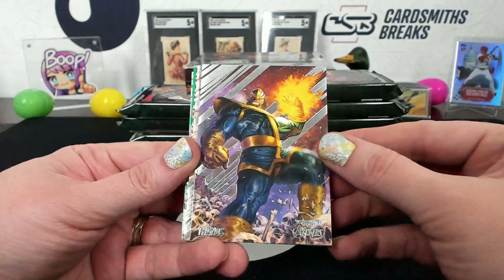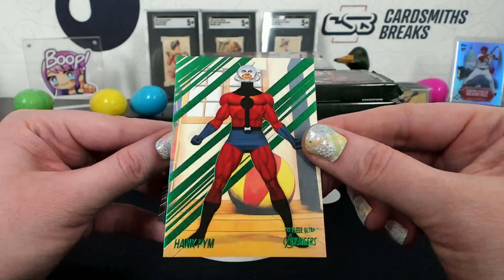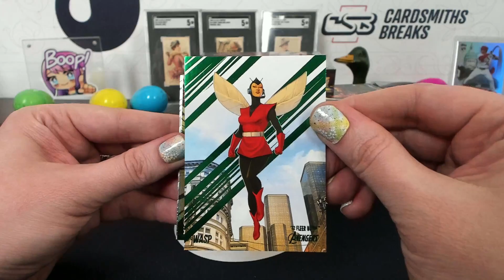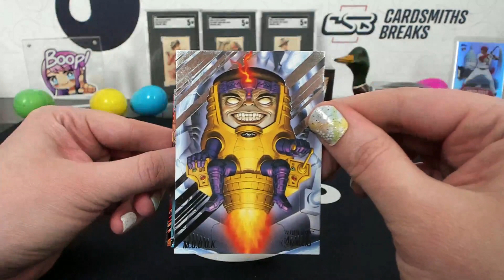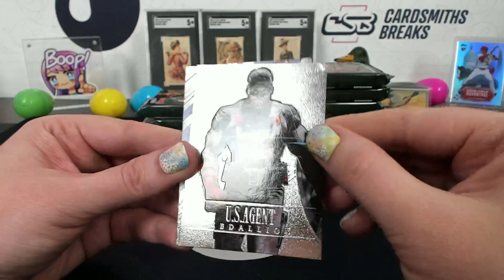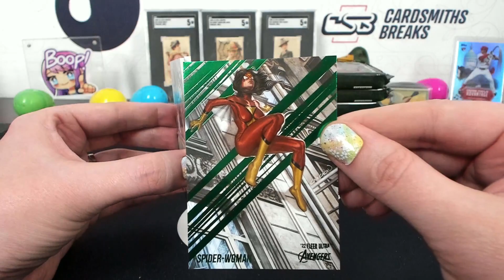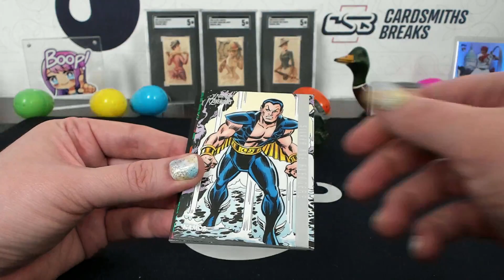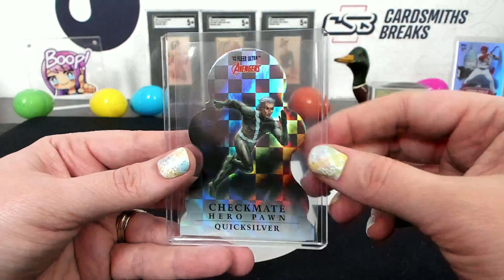2022 Upper Deck Marvel Fleer Ultra Avengers Dual Box Break #4